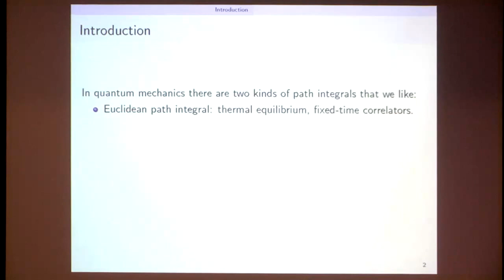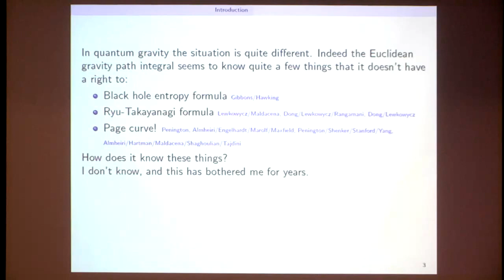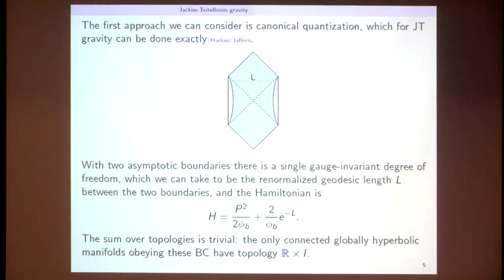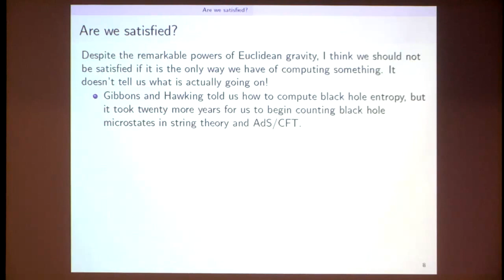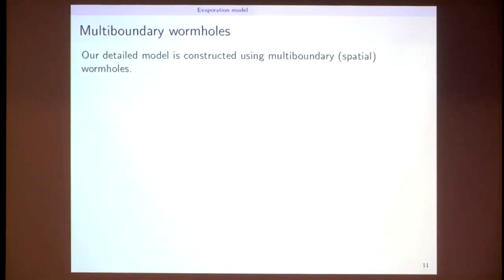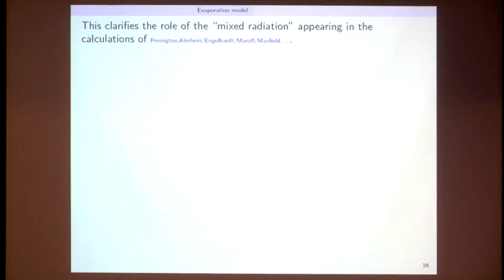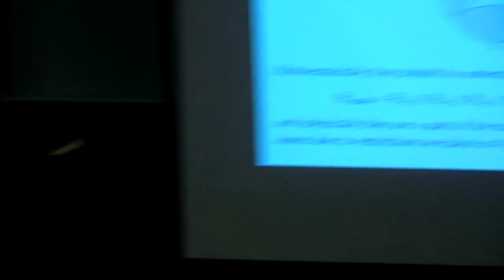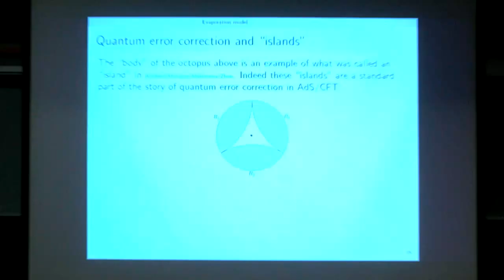Euclidean vs Lorentzian Quantum gravity by Daniel Harlow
A talk describing why Euclidean path integral which seems to know page Curve of Hawking radiation and its Lorentzian interpretation using Quantum error correction. This talk is stolen from Kitp conference in early months of 2020.